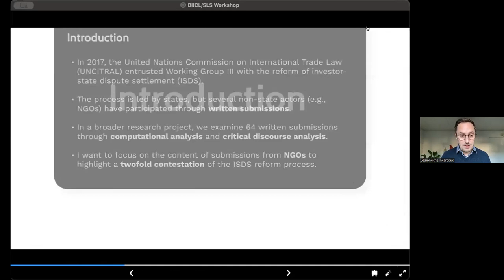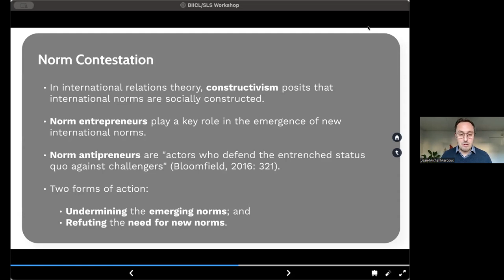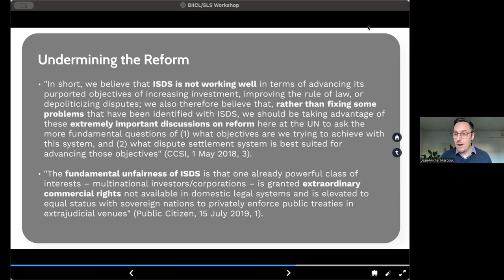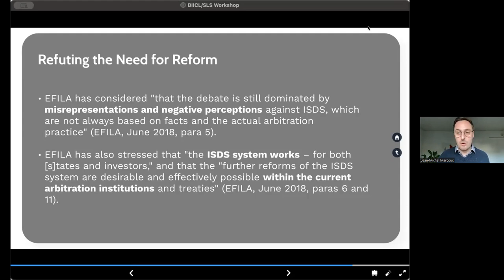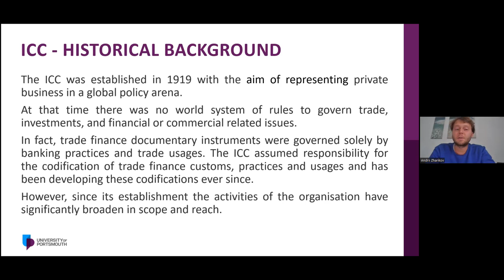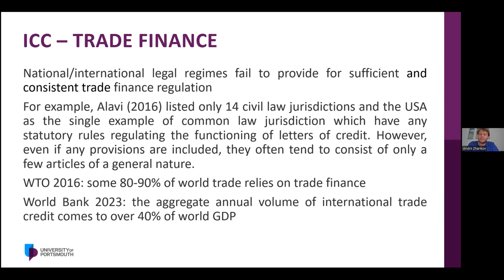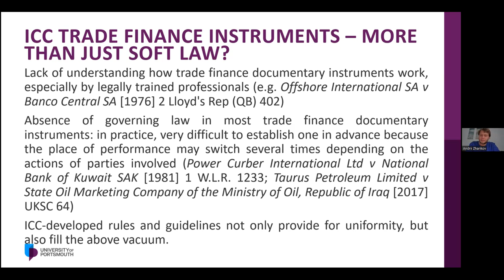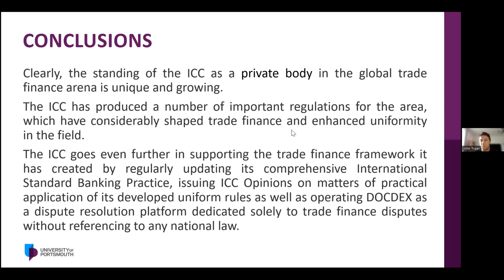BIICL/ SLS workshop 2023 - Non State actors in International Law | panel 3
Panel 3 The Role of NGOs in international law